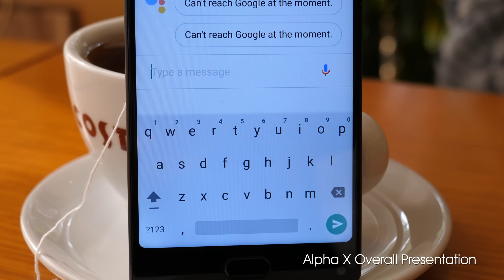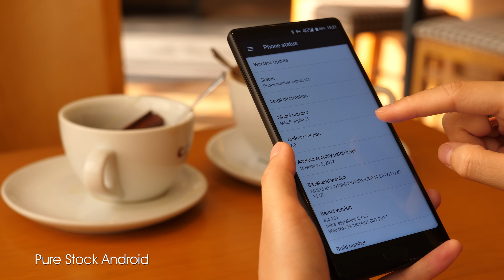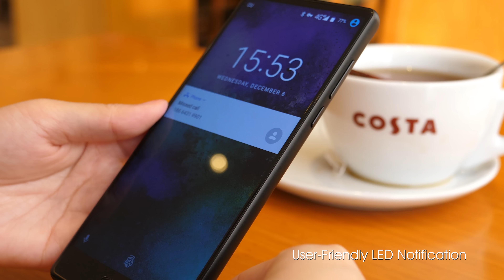MAZE Alpha X Experience - Near Full Display Smartphone - To The Extreme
SPECS:
Model: MAZE Alpha X
CPU: MediaTek Helio P25
Screen: LG 6-inch 1080x2160 pixels, 403 ppi, Incell
RAM: 6GB LPDDR4X
ROM: 64GB / 128GB
Rear Camera: Sony IMX258 13MP (64GB)/ Omnivision OV16880 16MP (128GB)
Front Camera: Sony IMX219 8MP
Battery: 3900mAh
Material: Corning Gorilla Glass 5 on Screen, Corning Gorilla Glass 4 on Back, Ion-Plated Zinc Alloy Frames

Producers: Maze
Phone: MAZE Alpha X
Performer: Kelly
Director: Tek Q